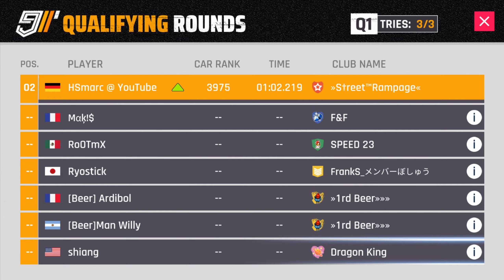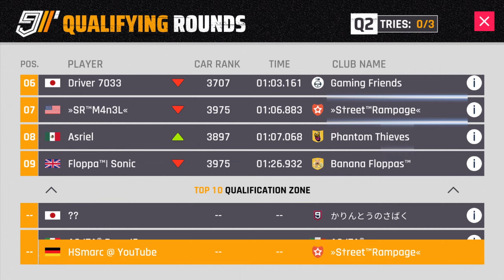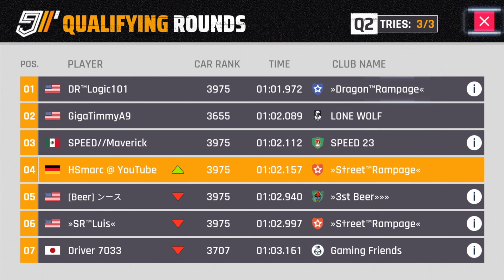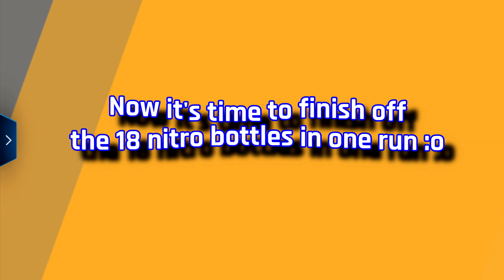Grand Prix: Koenigsegg Jesko - Qualifying Rounds [Asphalt 9: Legends][Nintendo Switch]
Hey mates, after I've already showed you my route for this track on the practice round video, we will take a look today how I performed inside the qualifying and also collect the 18 nitro bottles to finish off all conditions of the qualifying rounds. Last but not least I wish good luck & have fun on the final rounds 🍀

00:00 Qualifying Mainaccount
01:43 Qualifying Altaccount
04:22 My Best Practice Run
06:02 18 Nitro Bottles
08:28 Outro